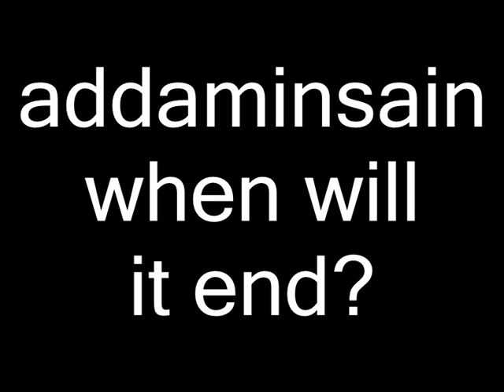Clotho oddities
Some Cycle Cancelling shenanigans. EDIT ASAP

EDIT TIME For the description readers among you. Its all about the CycleCancelling, which is just a name for the technique of entering the start menu, swapping or cycling through your subweapons, then exiting the pause menu.

First off note the skipping of Clotho's right arm. This is done with the aid of GMG's high jump. The IA/MotK variant to be precise. This is facilitated by CycleCancelling.

Lets break this down and do a scene by scene on it shall we?

Scene1, CCing out of the stick waggle minigame, resulting in an odd camera angle and even stranger positioning of Kratos after the "successful" minigame

Scene2, shows it is all about the timing. Different timing of the CC has different results.

Scene3, I really should have gone for the waggle as well here. Early CC causes special K to fight a phantom limb.

Scene4, is thte price you pay for screwing around with the game too much. Confuse it overly and it freezes on you.

For more CycleCancelling shenanigans see the videos of Akheon. Glitch meister supreme, he understands the whys and wherefores of this better than I do.

addaminsain out for now.